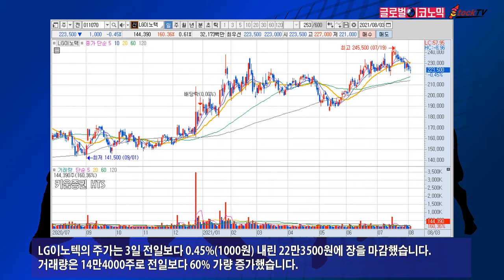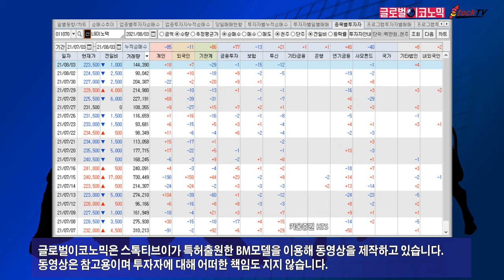LG이노텍, 실적 부진으로 주가 내림세…2분기 영업익 전분기보다 56% 급감, 전년동기에 비해선 178% 급증. 2021년 8월 4일 글로벌이코노믹 제작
LG이노텍은 올해 2분기 실적이 1분기에 비해 큰폭으로 떨어지면서 주가가 내림세를 계속하고 있습니다. 2분기 실적은 전년동기에 비해서는 기저효과 덕분에 증가율이 높게 나타났습니다.